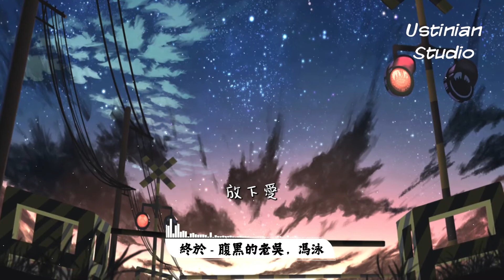腹黑的老吳，馮泳 - 終於【愛你這件事也跌跌撞撞，可那些回憶我根本沒法淡忘】(動態歌詞Lyrics)(情歌Rap)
▶請關注以及訂閲 Ustinian Studio◀
✭歌詞在下面✭

演唱：腹黑的老吳/馮泳
作詞：腹黑的老吳/馮泳
作曲：腹黑的老吳/馮泳
錄音：造句工坊Studio
混音：HAIBEAT
母帶：HAIBEAT
采樣：匆匆那年

臨行時你與我對望
彼此有幾渴望
曾經 已 告段落

當我望向你的背影知道早已不可能
可我還是像迷路一樣的陷入這片沼澤
我們從冷戰開始變得不顧對方想法
拿起電話就不斷的爭吵不管是在哪
夜晚獨自躲在房間抽完了整包煙
和你的記憶充斥在這裡的每個空間
我們都忘了在彼此心裡也完美過
為什麼現在挑毛病苛刻得像處女座
曾經的禮物變成嘲諷
原諒我到現在還沒懂
可往事就像是一陣風
把我吹走你像是我沒做完一場夢
年輕時 我們總在開始時毫無所謂
在結束時痛徹心扉

Hook：
彼此有幾渴望
曾經 已 告段落

遺憾是過去已不再
回憶 感概
放下愛

那就算了吧 應該要放下她
難道很故意嗎？
兄弟笑我傻 不該再牽掛
我該怎麼回答？
曾經客廳的沙發我們一起去擺放
你是不是已經忘了我們那些習慣
那隻送給你的小熊現在過得怎樣
你是否現在睡覺還是會抱在手上
我還是依舊哼著你喜歡的melody
如果時間能倒退是否一切都來得及
如果能回到過去我想說聲對不起
可我還是沒管好我的那些壞脾氣
當我房間顯得零零亂亂
身邊都是酒的瓶瓶罐罐
愛你這件事也跌跌撞撞
可那些回憶我根本沒法淡忘

Hook：
彼此有幾渴望
曾經 已 告段落

回憶 感概
放下愛

❧任何合作或促銷查詢，請聯繫我們

ღ歌曲版權歸歌手本人及其音樂公司所有。
ღ如果您喜歡他們的音樂，請到相關平台購買支持。